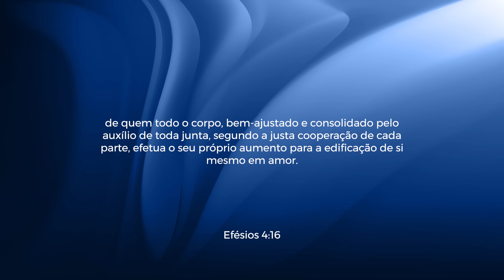Continue Crescendo - Uma incrível mensagem de Liderança | JB Carvalho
➡️ Fique por dentro de todas as novidades do JB Carvalho. Entre no canal do Telegram

SOBRE JB CARVALHO:
JB Carvalho é teólogo, conferencista, professor universitário, compositor filiado a ABRAMUS, jornalista e escritor de 13 livros. Pastor titular da Comunidade das Nações exerce a função de Bispo sobre 25 Campi no Brasil e nos EUA. Dirige e preside a Editora Chara, Academia das Nações e também o Instituto Filhos do Brasil, braço social da CN com diversos programas sociais no país. JB tem sua ênfase na formação de líderes e no desenvolvimento de pessoas.